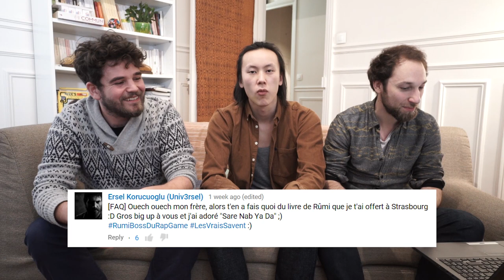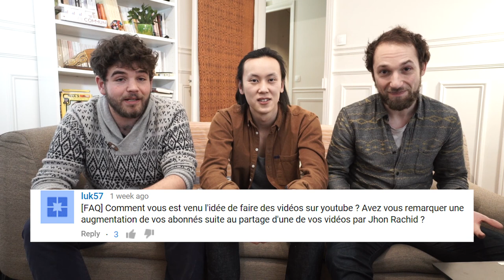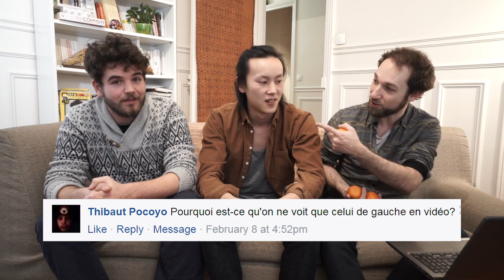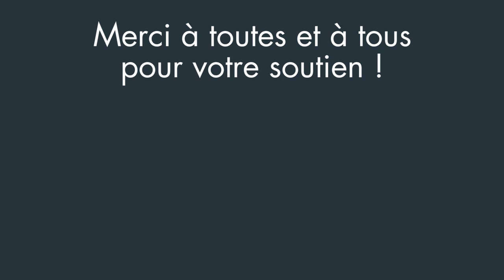[FAQ #1] OSONS CAUSER : UN MOMENT AVEC L'ÉQUIPE - février 2016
Aujourd’hui, c’est FAQ ! L’équipe d’Osons Causer passe devant la cam' pour répondre à vos questions sur notre parcours, nos histoires, nos projets. On se montre comme on travaille, avec nos éclats de rires, nos blagues qui tâchent et nos trouvailles. MERCI pour vos bonnes vibes, on a hâte de vous voir !
✔ A B O N N E Z - V O U S pour ne pas rater nos prochaines vidéos :)
✔ N O U S - S O U T E N I R